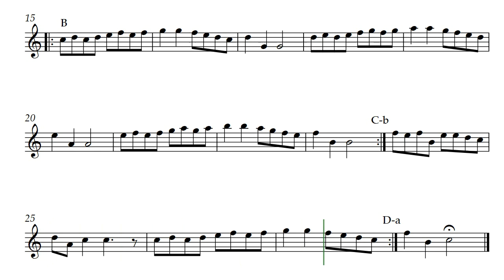Gavirulla's Gavotte (Opus 688) for Soprano Recorder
When I first heard Gavirulla I just had to write down this jaunty piece. Gavirulla's Gavotte by Daniel Hay. It is voiced here for Soprano Recorder, it is in range for most treble clef instruments.

Especially for musicians Edward and Sharon